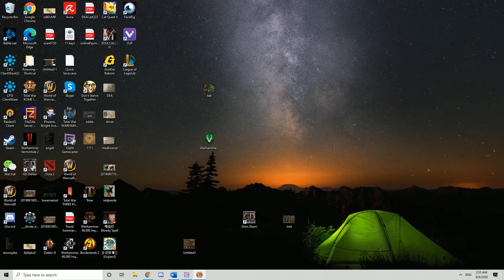ROT 0.63 - Facetank HC Uber trist 0 damage taken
sorc/pala guide, for ROT 0.630B.
HC uber trist face tank all bosses no dmg taken. build at end of video